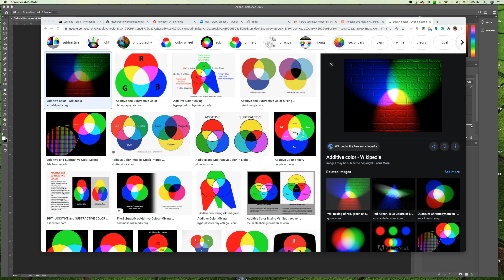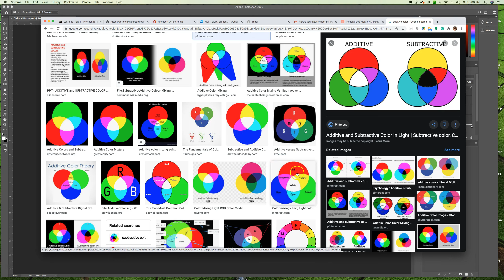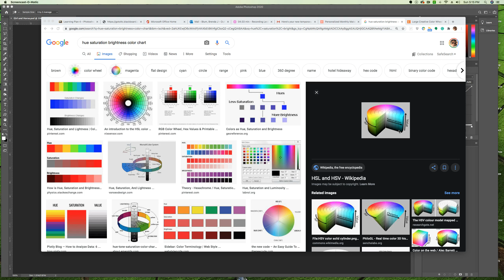How is color created?